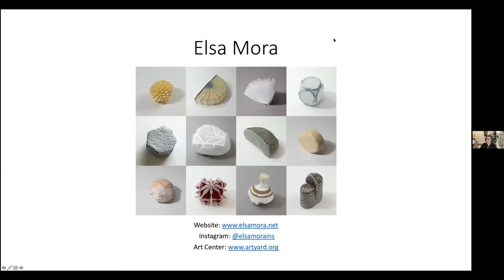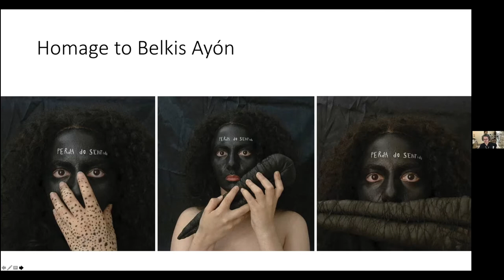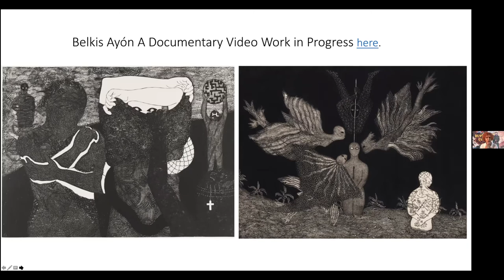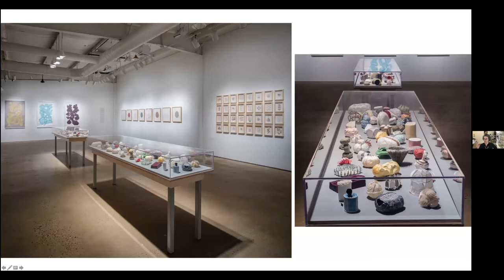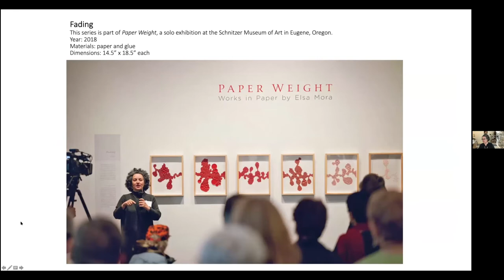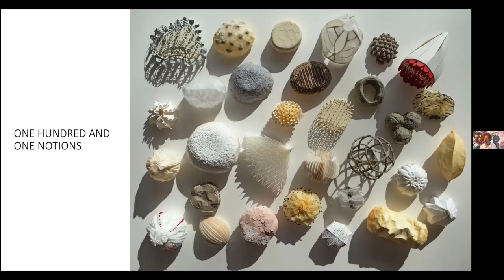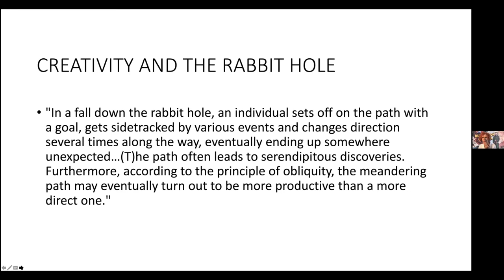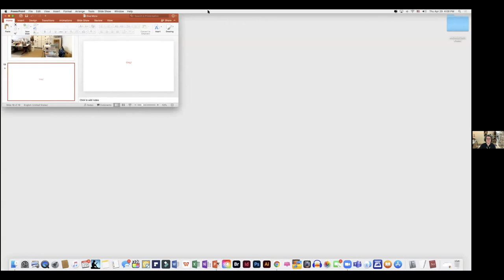Creative Industries Discussion: Elsa Mora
Join Curator Jill Hartz for a Creative Industries Discussion with Elsa Mora, one of the featured artists in our Spring Exhibition, Collecting Cuba: Selections from the Jordan Schnitzer Museum of Art.

About Elsa Mora
Elsa Mora is an artist and curator. A recipient of the UNESCO-Aschberg Bursaries for Artists, she was born and raised in Cuba and moved to Los Angeles in 2001, where she lived until 2014. Mora currently resides in upstate New York with her husband, William Horberg, and their two children.

Elsa’s art has been exhibited worldwide in art galleries and museums. She taught at the Vocational School of Arts in Camagüey, Cuba, and has been a visiting artist at the Art Institute of Chicago, San Francisco State University, the Art Institute of Boston, the MoMA Design Store, and the National Gallery of Art, among others.

Her work is in the permanent collection of the National Museum of Women in the Arts in Washington, D.C.; the Long Beach Museum of Art, California; and the Jordan Schnitzer Museum of Art at the University of Oregon. Mora has collaborated as an illustrator with such organizations as the Museum of Modern Art, Chronicle Books, The New York Review of Books, Penguin Random House, The Oprah Magazine, Cosmopolitan, and teNeues, among others.

Mora is one of the founding members of ArtYard, a contemporary art center based in Frenchtown, New Jersey, where she is artistic director and curator.